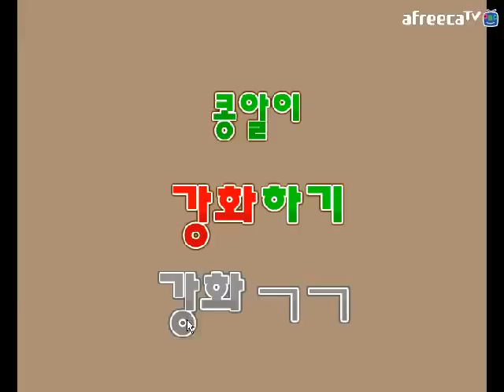[썩쏘TV] 콩알이 강화하기 플래시강화게임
게임후기 : 콩알이 강화하기

안녕하세요 이번에 한게임은 콩알이 강화하기라는
게임을 해봤습니다
빠놀이 금지 !

● 지금보시는 영상들 실시간으로 보고싶으시면 ?? ●

위에 링크로 들어가주세요 !